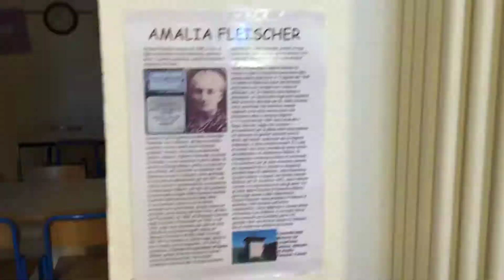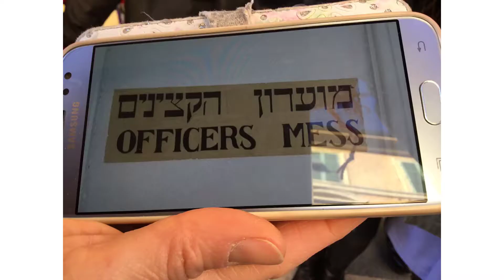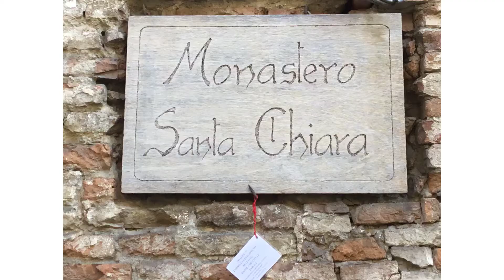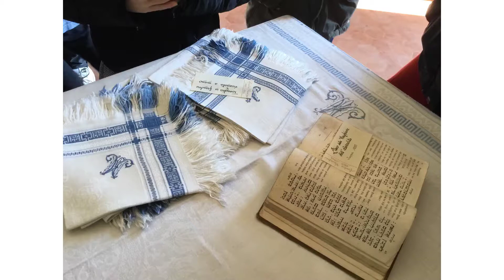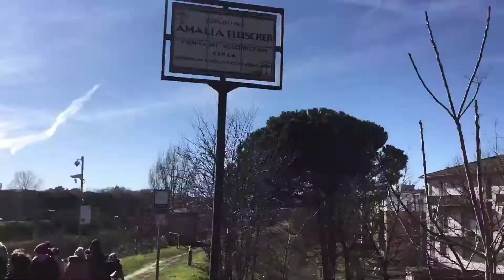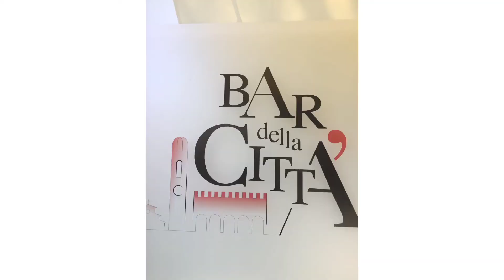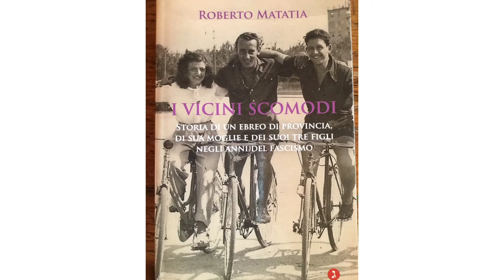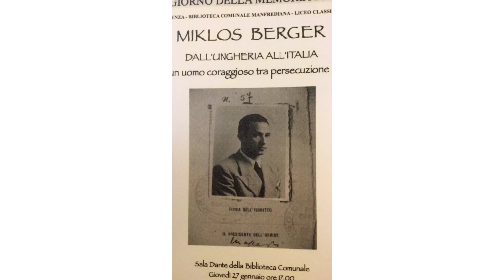Esploratori della memria/ IC EUROPA FAENZA Viaggio della Memoria a Faenza 2021 1